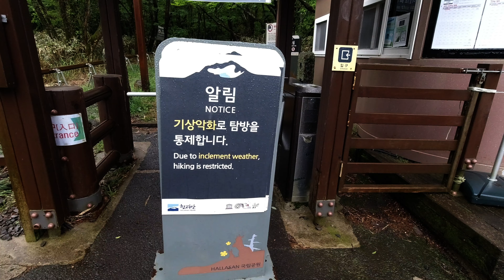Jeju Island, South Korea 2023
Jeju Island, South Korea, Hallasan National Park, Black Pork BBQ, 1100 Highland Ecological Swamp, Seongsan Ilchulbong, Sunrise Peak, West Wharf Premium Sashimi Restaurant Street